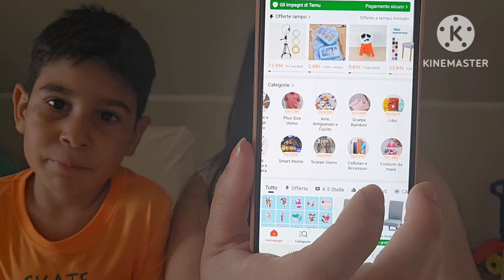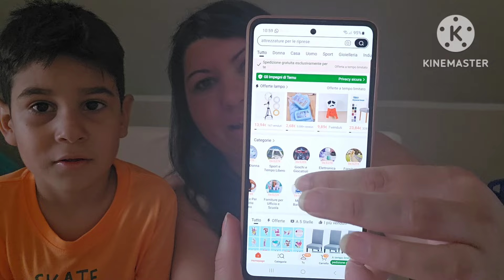*ENORME unboxing TEMU* tutto per la casa con pochi euri* 😲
✨ Cliccate questo link per ottenere il 30% di sconto e scoprire i miei prodotti preferiti presentati in questo video:

🎁 Utilizzate il mio codice unico 【dmr7925】 nell'app TEMU al momento del checkout per beneficiare di uno sconto immediato del 30%! (per i nuovi utenti)

✅Seguite le istruzioni, e ogni nuovo utente riceverà per certo lo sconto del 30%

✅ Ricordate: questa offerta è LIMITATA e valida SOLO per i NUOVI UTENTI. Affrettate prima che scada!

👇 Non perdere i miei preferiti! 👇

1/2/3 Pezzi Di Grandi Scatole Di Stoccaggio Per Scarpe Pieghevoli In Plastica PP Bianca Con Ruote

21,99€💰

Tritatutto elettrico mini per aglio da 100/250 ml

6,30€💰

Sritaverdure 14 in 1

15,49€💰

Bottiglia spruzzatore d'olio: 200 ml/0,78 gal

3,99€💰

Organizer Per Sedile Posteriore Per Auto

3,45€💰

Un anello luminoso da 10" con treppiedi estendibili da 43" e supporto per telefono

15,49€💰

1pc Portaspazzolino Da Parete Con Ventosa A 5 Posizioni Carino Cartone Animato Sorriso

1,49€💰

Stabilizzatore Per Supporto Per Telefono Cellulare Cinque In Uno Con Luce Di Riempimento A LED

5,93€💰

Astuccio per selfie senza fili, supporto universale portatile per telefono per viaggi

3,15€💰

1 Pezzo, Macchina Per Bolle Di Dinosauro A 40 Fori Macchina

8,49€💰

Pacchetto di 50 adesivi misti a tema circo magico

1,69€💰